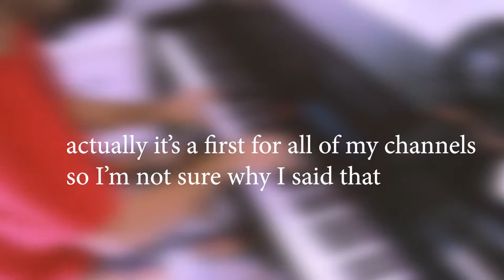Go watch my Fallen Down (Reprise) cover at my other channel!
Hey guys! I made a cover of the great song Fallen Down (Reprise) from Undertale.